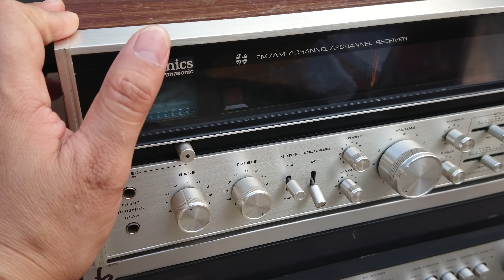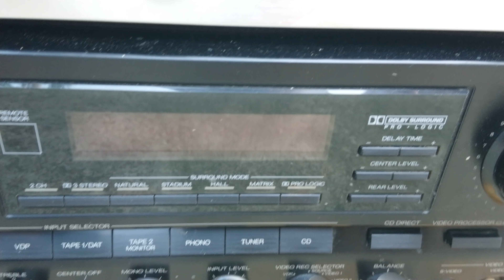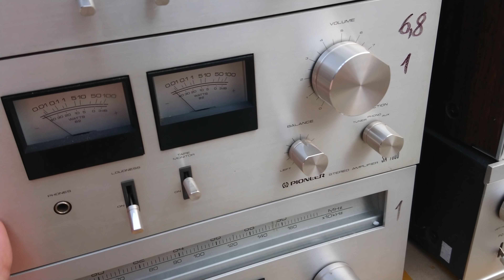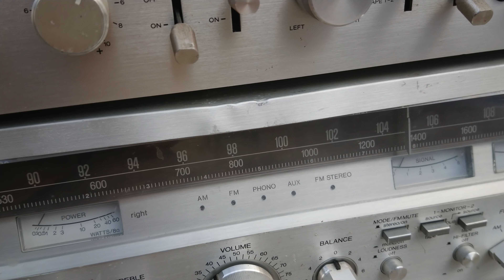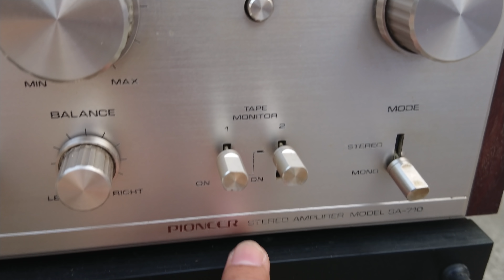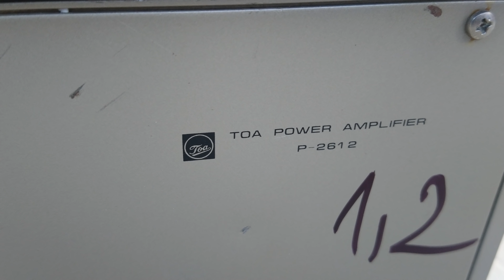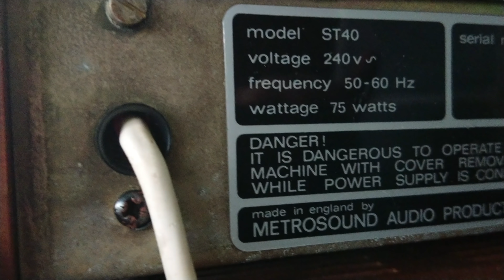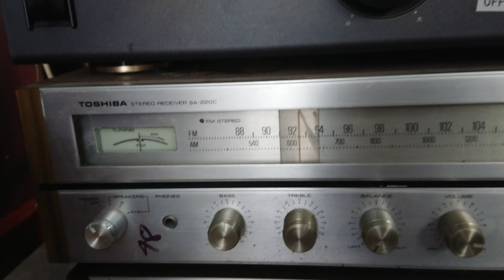LOA ÂM LY NHIỀU VÔ KỂ LH 0911169961